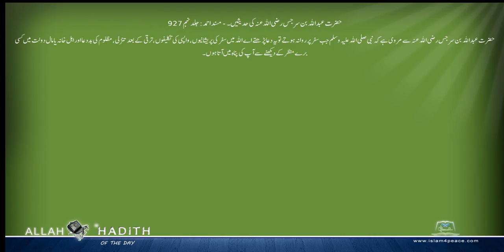حضرت عبداللہ بن سرجس رضی اللہ عنہ کی حدیثیں۔ Musnad Ahmed Urdu مسند احمد اردو